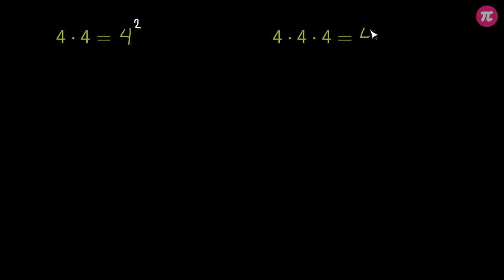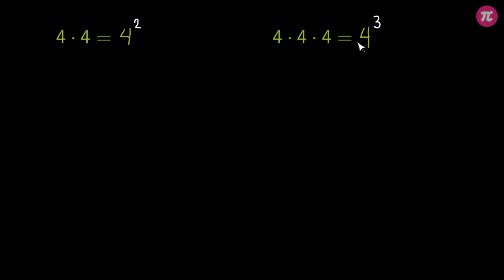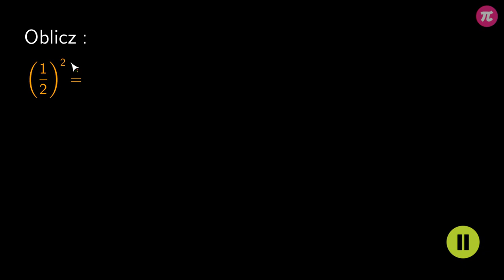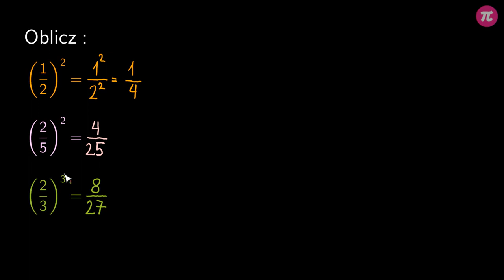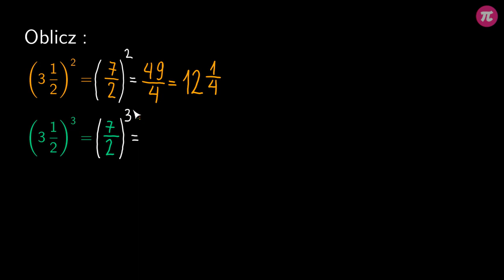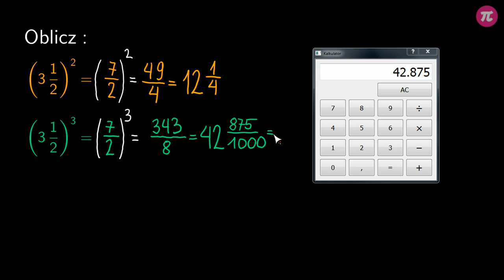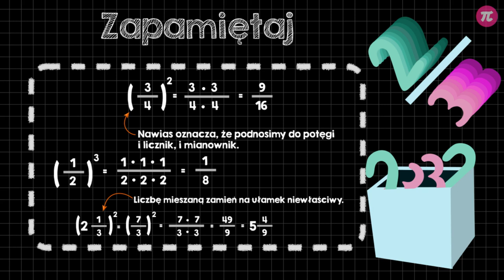Kwadrat i sześcian ułamków zwykłych i liczb mieszanych #5 [ Działania na ułamkach zwykłych - mnożeni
Z tej wideolekcji dowiesz się:
  - jak podnieść do kwadratu ułamek zwykły,
  - jak obliczyć kwadrat liczby mieszanej,
  - jak obliczyć sześcian ułamka zwykłego lub liczby mieszanej.

PLAYLISTA
Ta wideolekcja jest częścią playlisty [ Działania na ułamkach zwykłych - mnożenie i dzielenie ]:
Z tej playlisty dowiesz się, jak mnożyć i dzielić ułamki zwykłe i liczby mieszane przez liczby naturalne, liczby mieszane, ułamki zwykłe i liczby dziesiętne. Zobaczysz także, jak obliczyć ułamek danej liczby oraz jak obliczyć kwadrat i sześcian ułamka zwykłego lub liczby mieszanej.

Tutor: Krzysztof Chojecki
Konsultacja: Małgorzata Rabenda
Grafika podsumowania: Agnieszka Opalińska
Materiały: Valeriia Malyk, Krzysztof Chojecki
Redakcja: Małgorzata Załoga